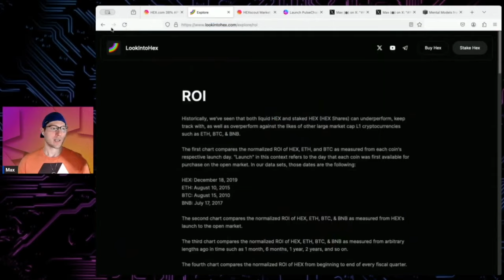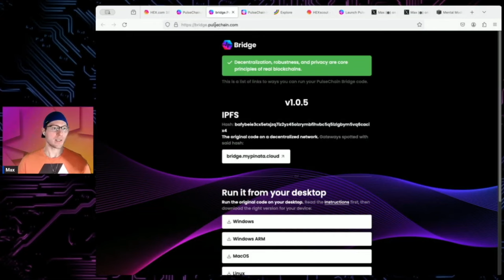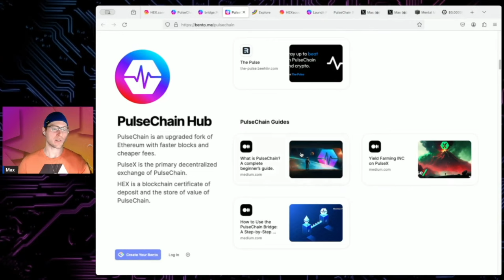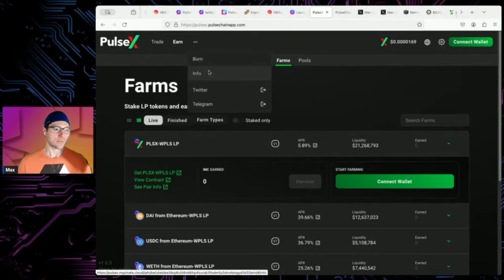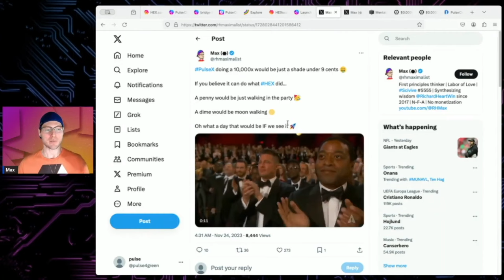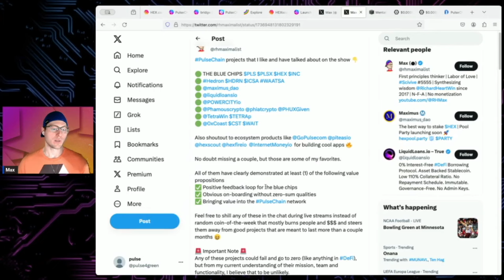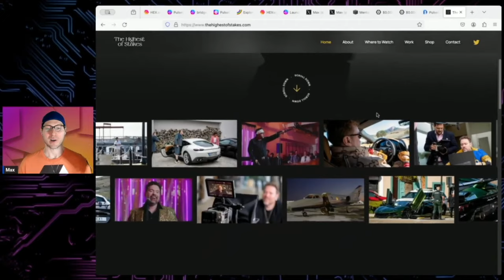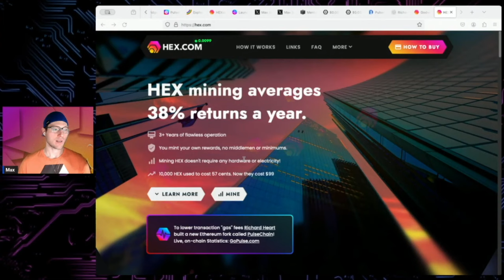How to get rich in crypto without getting lucky (2024)